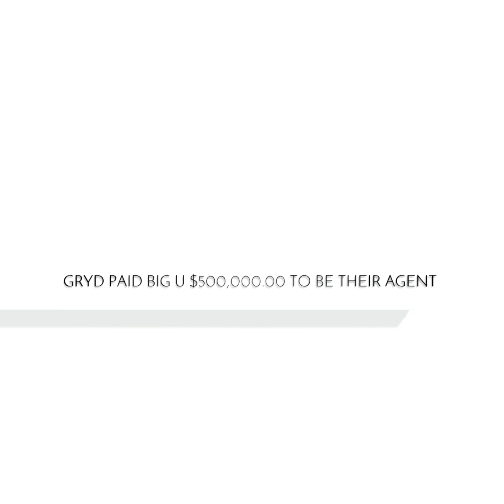Proof That BIG U And The LAPD GRYD Program Knocked Off Nipsey Hussle Hassan Campbell Was Right!